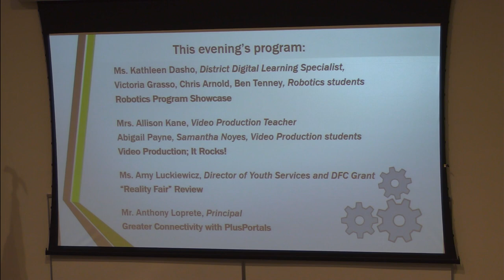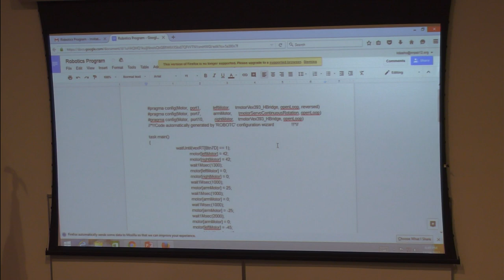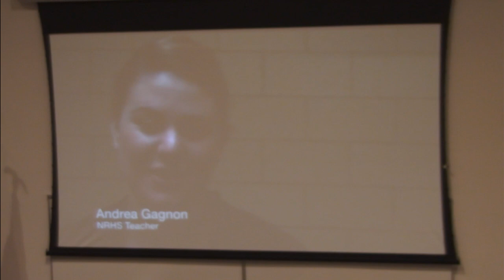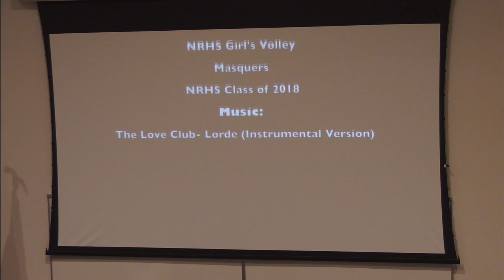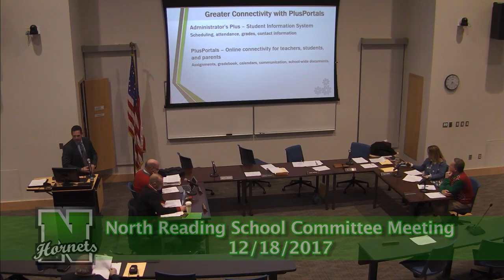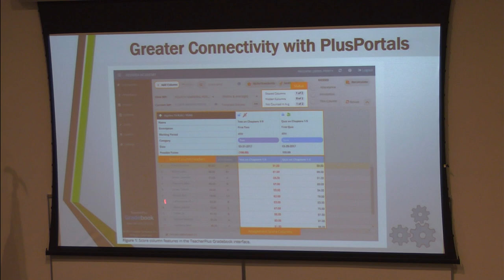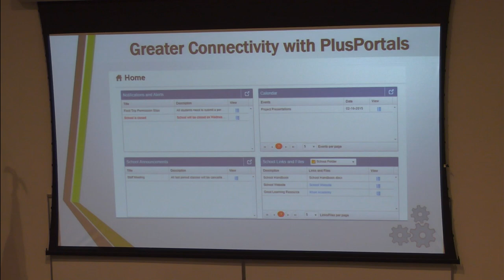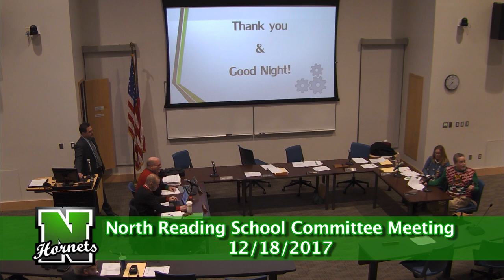North Reading School Committee Meeting 12/18/17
The North Reading School Committee held its meeting at the North Reading High School Distance Learning Lab on Monday, December 18th, 2017 to discuss all things regarding education in North Reading.